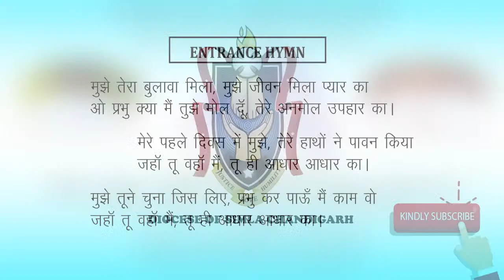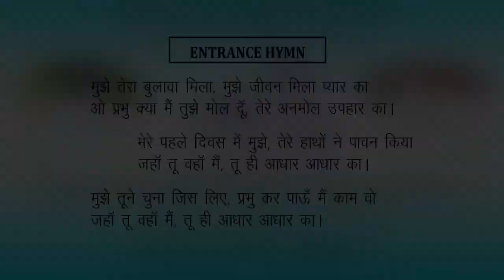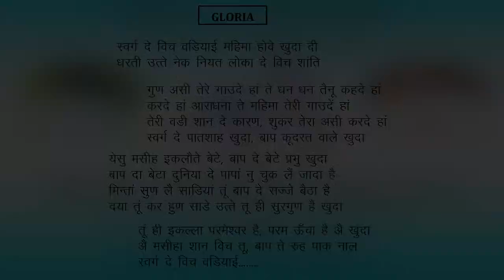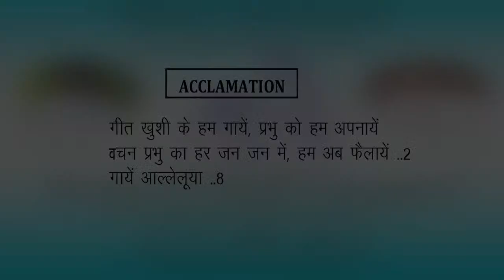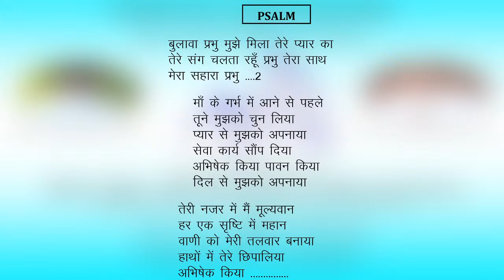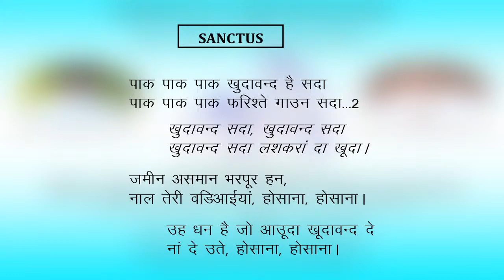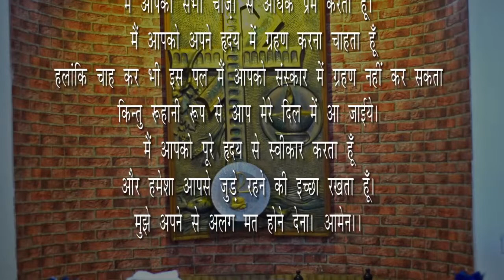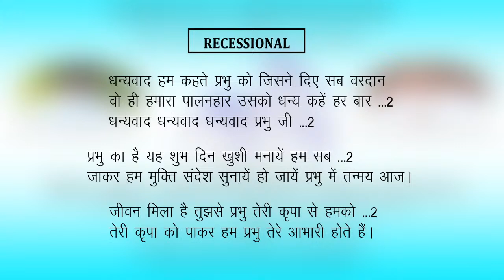Priestly Ordination of Deacon Anishant Baliar Singh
Conferred by
Most Rev. Ignatius L. Mascarenhas,
Bishop of Simla Chandigarh

on 04/08/2020 at 10.00 AM

at
Christ the King Cathedral
Sector 19 A, Chandigarh